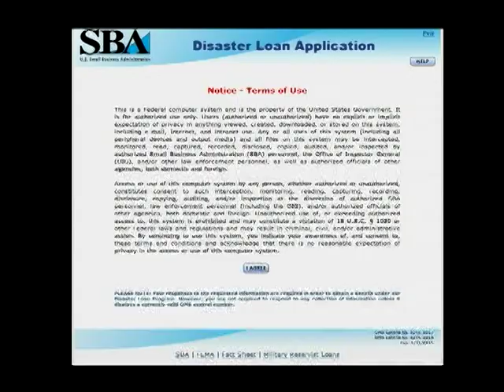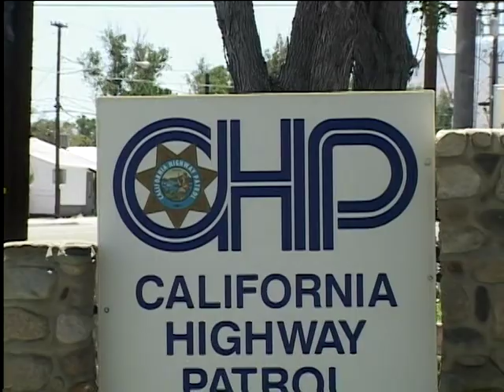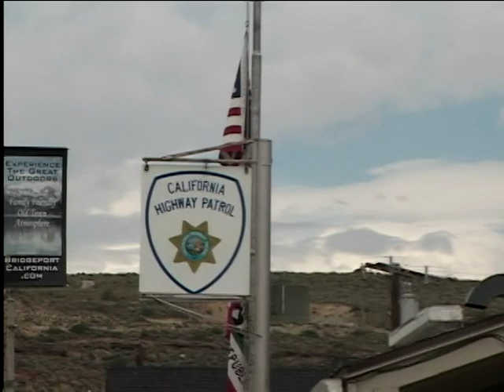Eastern Sierra News 2-19-14 Segment 1